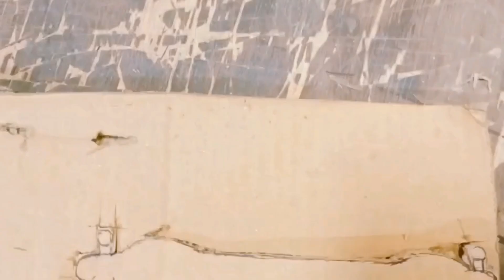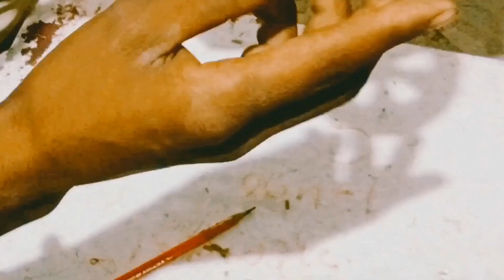cardboard se bel gadi kaise banaen cardboard ki bel gadi kaise banaye toys kids funny video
cardboard se bel gadi kaise banaen How to make bullock Cart with Cardboard easy | Diy crafts With hai cardboard se bal ghadi kaise banate hai cardboard se gaay kaise banate hai cardboard ka nadhi mharaj kaise banate hai cardboard ki bel gadi school project Cardboard DIY to make bel gadi kaise banaye cardboard box se bel kaise banaye cardboard diba se bel gadi kaise banana hai cardboard ka diba box se bel gadi jhopdi kishan khet hal chala na cardboard ke bel gatta ki gadi bel gadi sab se sort and aasan tarika bas 5 minutes my banaye